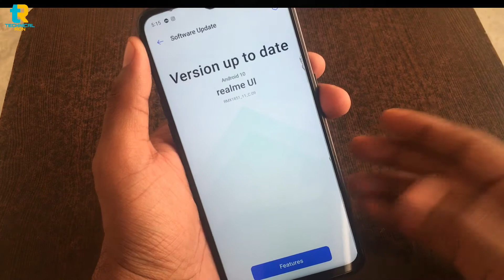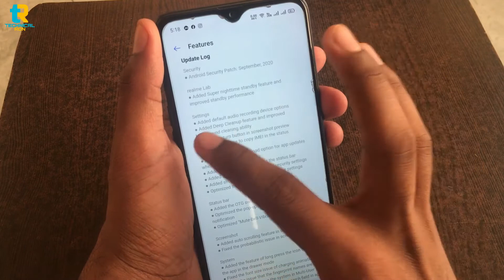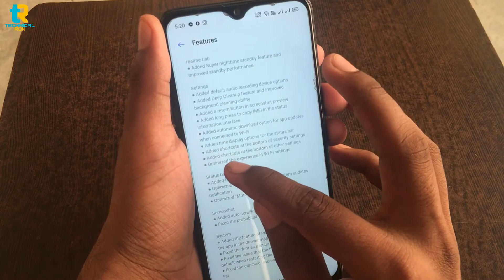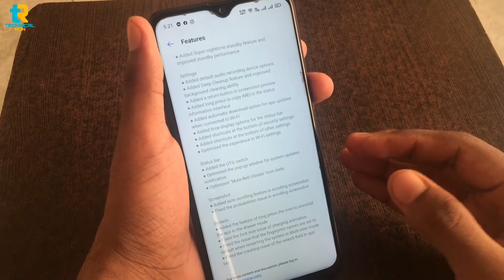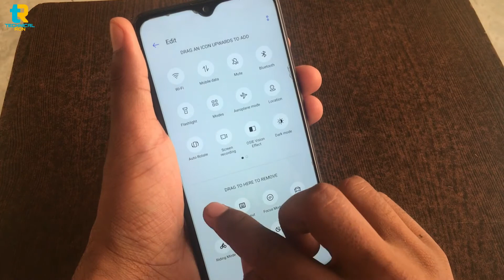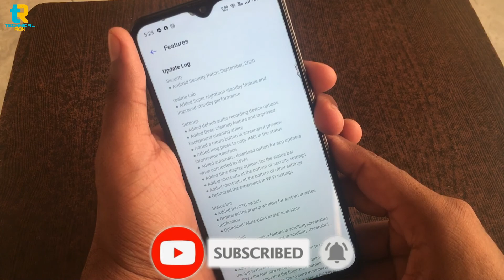Realme UI C.09 New Update Release, What's New ?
2 Mic
My Tripod
2 Tripod
1 Gorilla tripod
2 Gorilla tripod
MY Budget editing PC Specs  :-